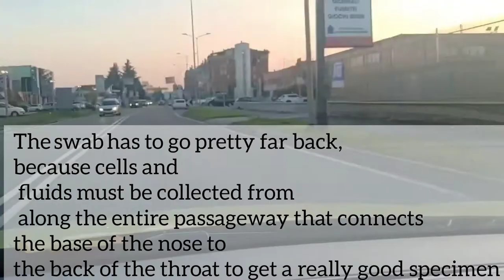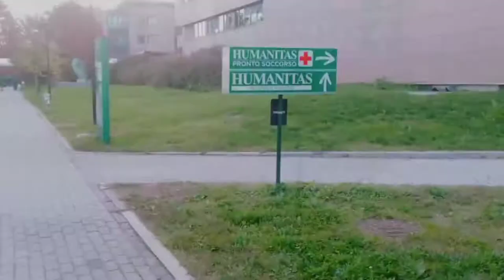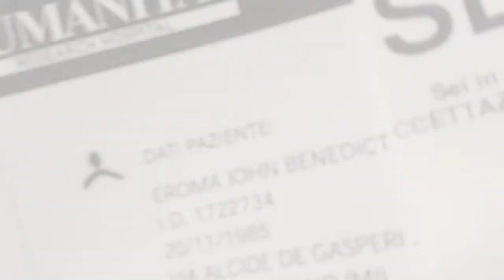VLOG#06: LIBRENG SWAB TEST ...MY SECOND SWAB TEST IN ITALY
urgent call from the humanitas hospital,milan italy
ikalawang swab test at talagang kaabang abang ang susunod n mangyayari